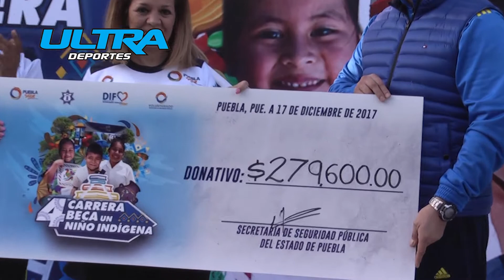Ultra Deportes: Carrera Beca un niño indigena 2017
Todo un éxito la cuarta edición de la Carrera Beca un niño indígena 2017, Julio César Pérez ganador de la carrera.